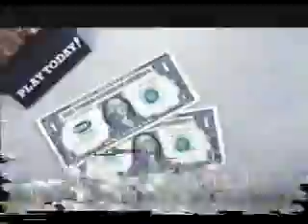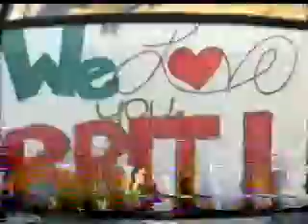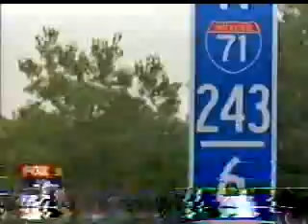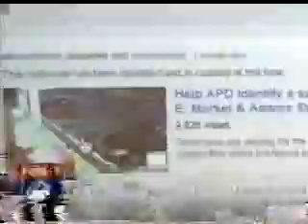9/7/2012 WJW F0x 8 News at Ten (Part 3)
Missing the first few minutes, but the rest is complete with commercials. Lou Maglio fills in for Bill Martin and Angelica Campos fills in for Andre Bernier. The tape is a bit damaged.